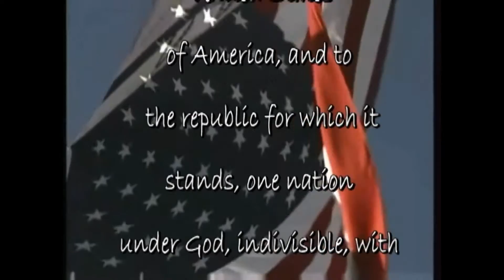MPHS TNT Video Announcements